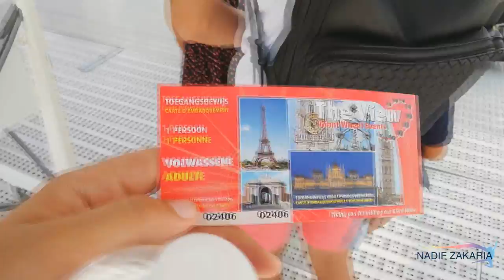Vlog4 يوم في باريس المدينة و ليس فريق كرة القدم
Paris, capitale de la France, est une grande ville européenne et un centre mondial de l'art, de la mode, de la gastronomie et de la culture. Son paysage urbain du XIXe siècle est traversé par de larges boulevards et la Seine. Outre les monuments comme la tour Eiffel et la cathédrale gothique Notre-Dame du XIIe siècle, la ville est réputée pour ses cafés et ses boutiques de luxe bordant la rue du Faubourg-Saint-Honoré.